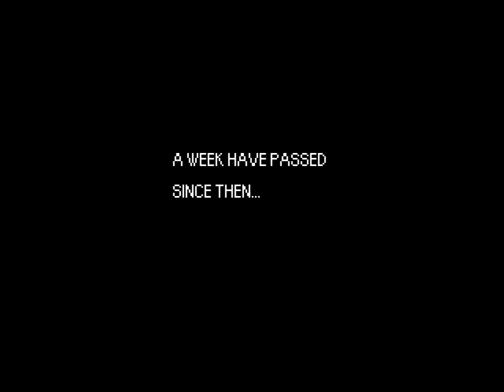Who's knocking my door?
After a week of resting... I'm finally back.
But... who's knocking my door?